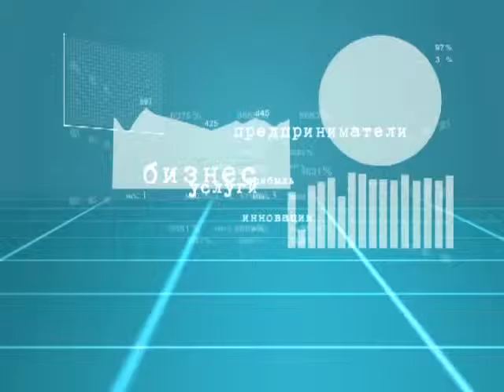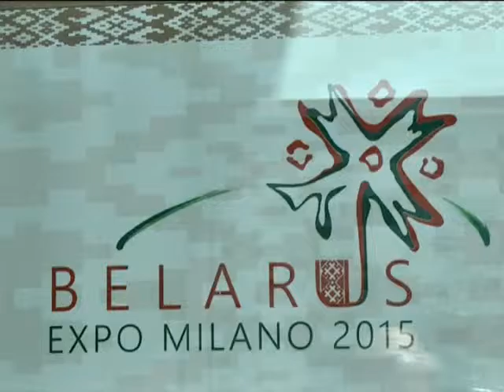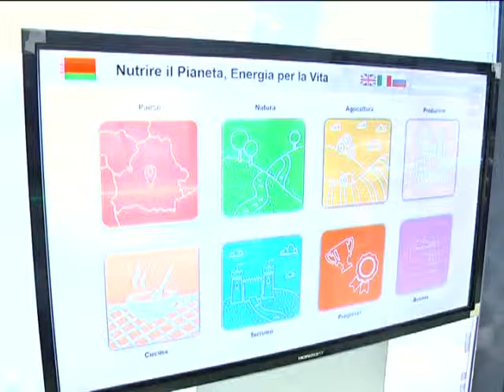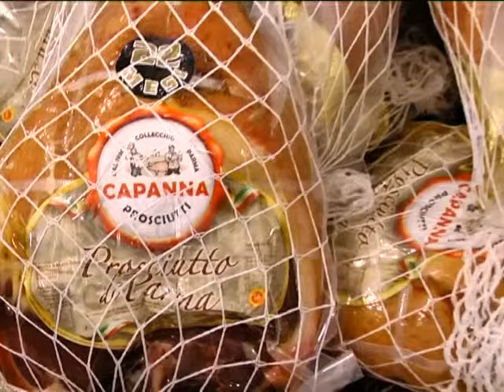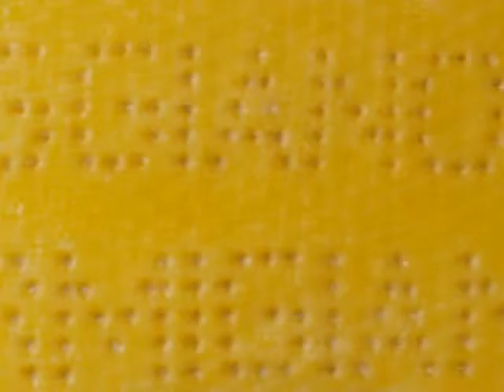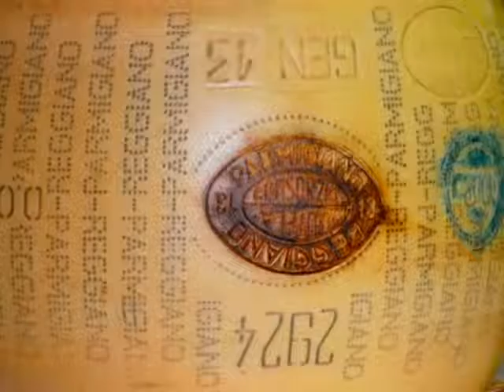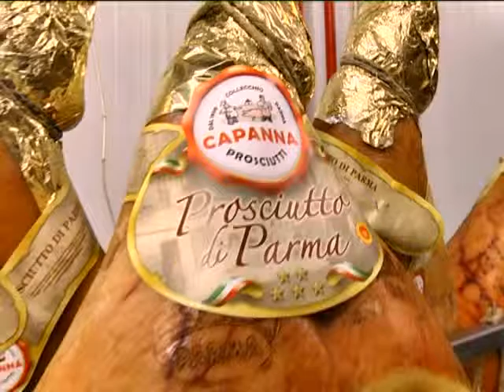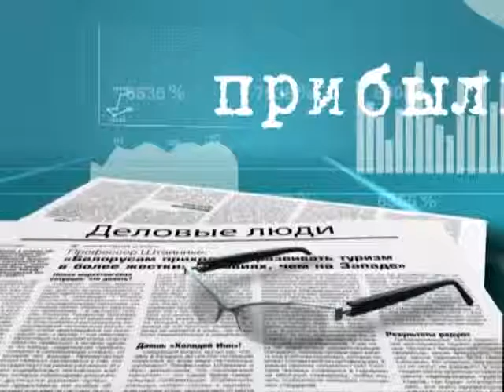Деловые люди. Италия. ЭКСПО-2015. 28.08.2015